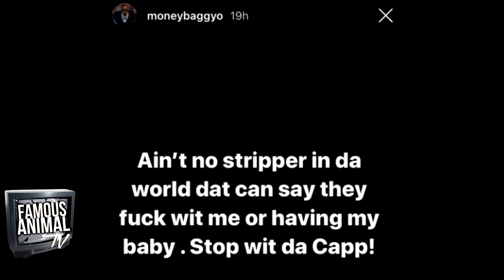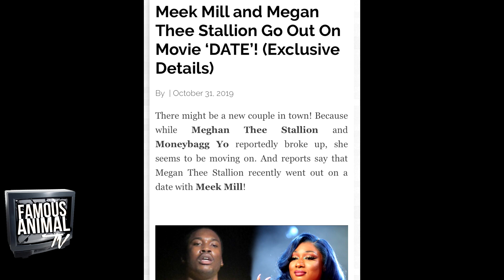Rumor Megan The Stallion Leaves Moneybagg Yo For Cheating